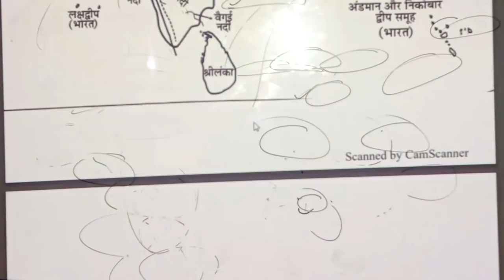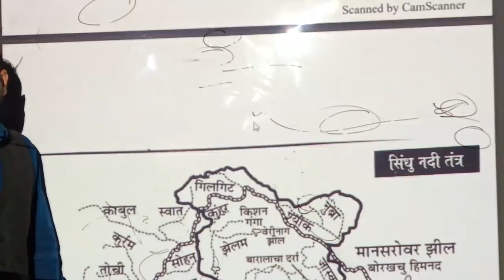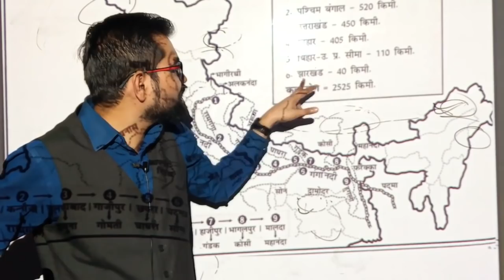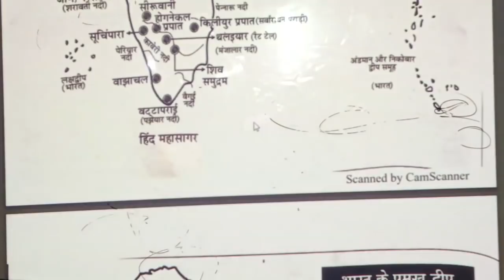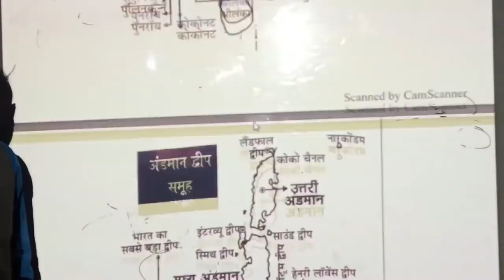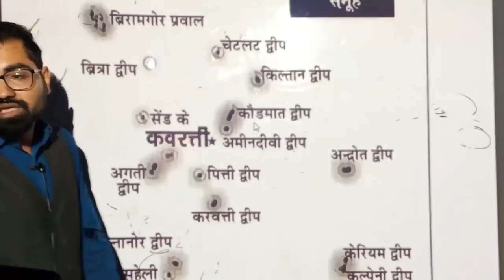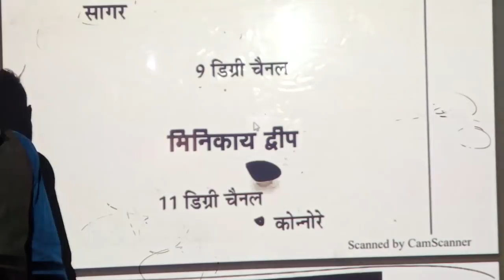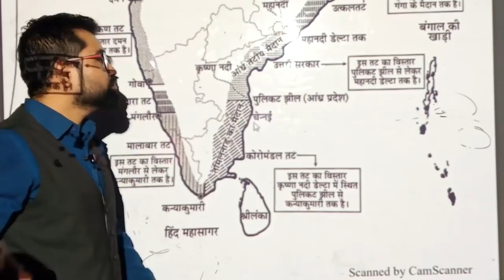सम्पूर्ण भारत का भूगोल भाग-03@Super Fast Revision Series@कम समय मे समग्रता से अध्ययन